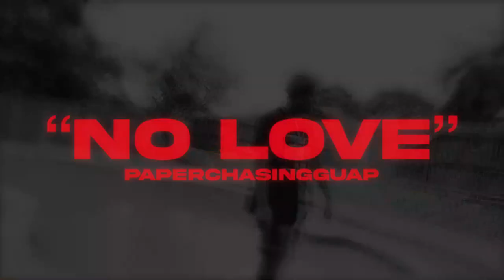No Love - Paper Chasing Guap [dir. @anticloutclubinc]